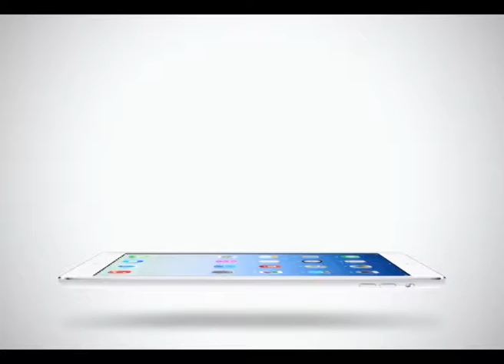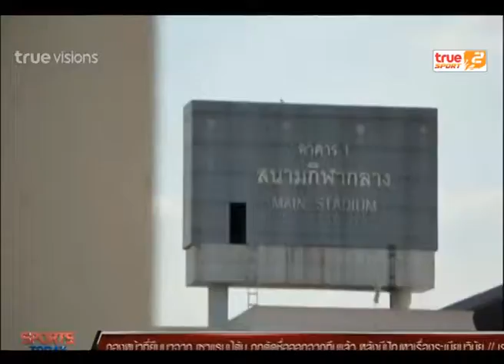Sport Today | 05-02-2014 (3/4)